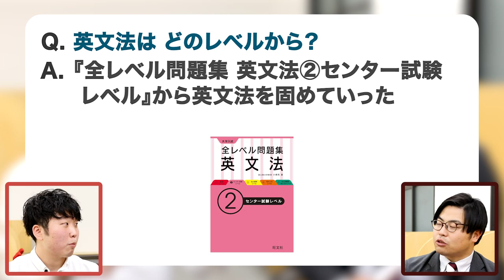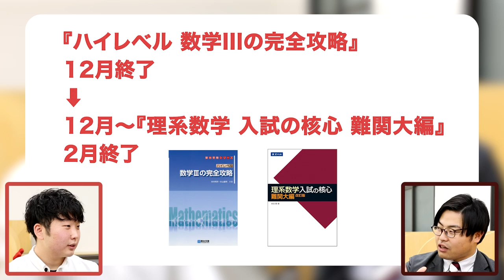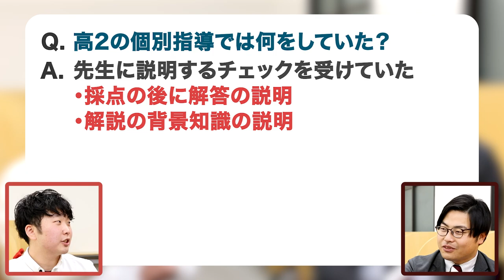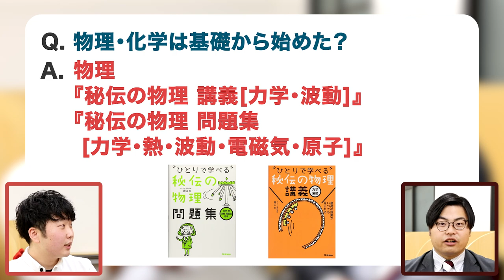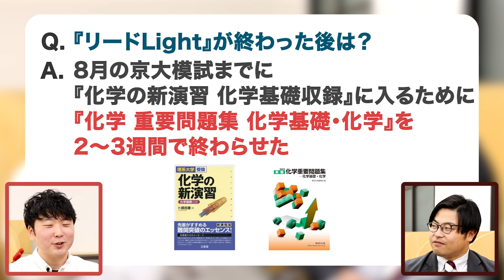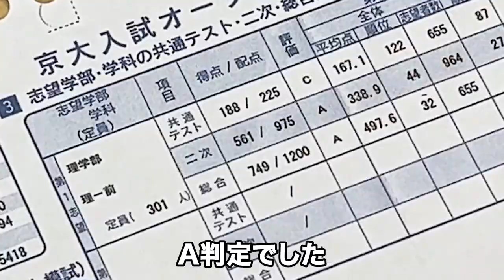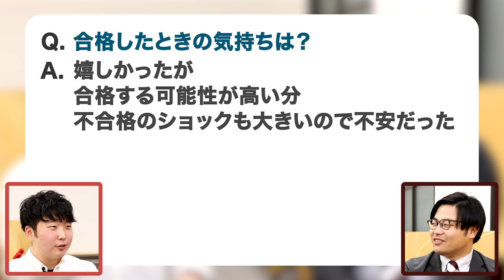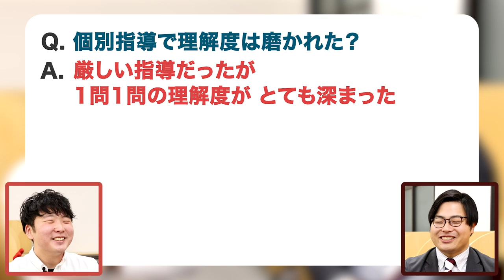【数学全国16位】京都大学 理学部に合格！小松さん編【合格者カレンダー】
今回のテーマは「合格者速報小松さん編」です。
高校1年のときから武田塾で勉強を！
約3年間在籍していた小松さんに武田塾での勉強法や良かった点を教えてもらおう！

【目次】
0:00 今日のテーマ
1:07 入塾してから取り組んだこと
3:25 数学の勉強法を紹介
8:35 理科の勉強法を紹介
11:36 京都大学合格に向けてのラストスパート！
13:37 受験勉強を振り返って思うこと
14:20 武田塾の良かった点
15:16 受験生に向けてのメッセージ